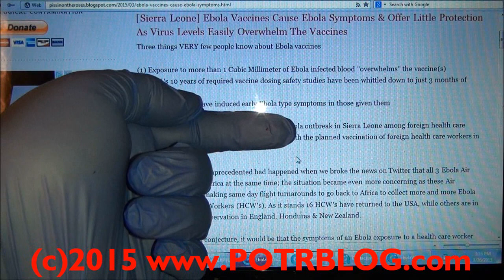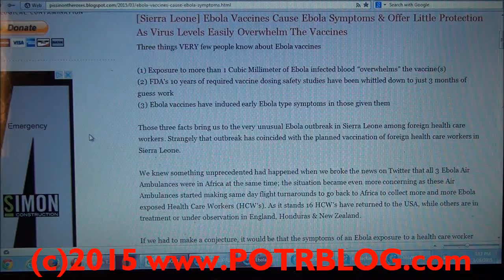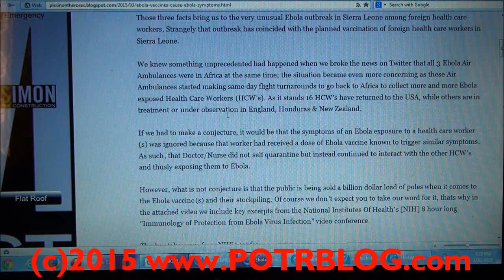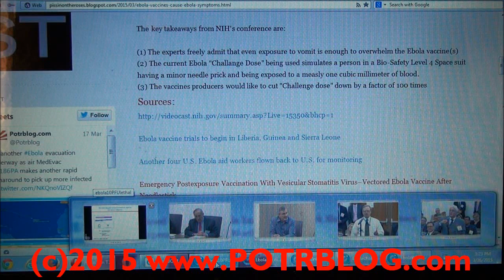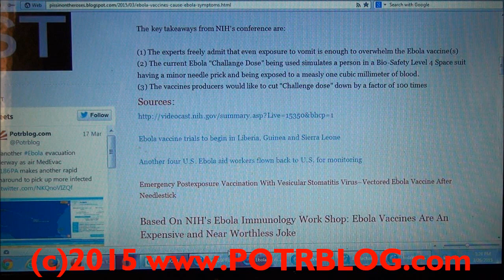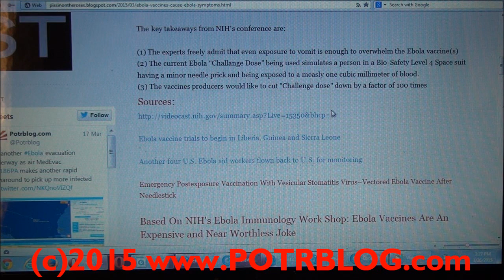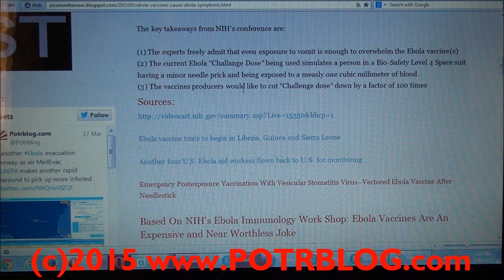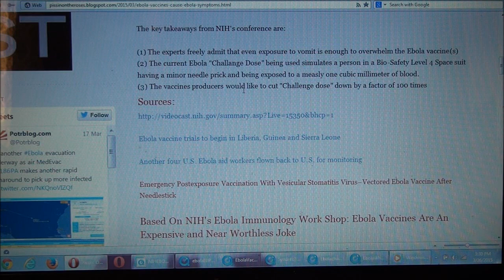Ebola Vaccine Causes Symptoms & Offers ~NO Protection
Three things VERY few people know about Ebola vaccines

(1) Exposure to more than 1 Cubic Millimeter of Ebola infected blood "overwhelms" the vaccine(s)
(2) FDA's 10 years of required vaccine dosing safety studies have been whittled down to just 3 months of guess work
(3) Ebola vaccines have induced early Ebola type symptoms in those given them

Those three facts bring us to the very unusual Ebola outbreak in Sierra Leone among foreign health care workers. Strangely that outbreak has coincided with the planned vaccination of foreign health care workers in Sierra Leone.

We knew something unprecedented had happened when we broke the news on Twitter that all 3 Ebola Air Ambulances were in Africa at the same time; the situation became even more concerning as these Air Ambulances started making same day flight turnarounds to go back to Africa to collect more and more Ebola exposed Health Care Workers (HCW's). As it stands 16 HCW's have returned to the USA, while others are in treatment or under observation in England, Honduras and New Zealand.

The USA victims are the most concerning as CDC is housing these Ebola exposed victims in hotels outside of Ebola treatment centers in order to save money on hospital care. The CDC has decided that it is a "sure thing" that pre-symptomatic airborne Ebola transmission is impossible, where as the US Army believes cold weather airborne transmission of Ebola is to be expected.

If we had to make a conjecture, it would be that the symptoms of an Ebola exposure to a health care worker(s) was ignored because that worker had received a dose of Ebola vaccine known to trigger similar symptoms. As such, that Doctor/Nurse did not self quarantine but instead continued to interact with the other HCW's and thusly exposing them to Ebola.

However, what is not conjecture is that the public is being sold a billion dollar load of poles when it comes to the Ebola vaccine(s) and their stockpiling. Of course we don't expect you to take our word for it, thats why in the attached video we include key excerpts from the National Institutes Of Health's [NIH] 8 hour long "Immunology of Protection from Ebola Virus Infection" video conference.

The key takeaways from NIH's conference are:

(1) The experts freely admit that even exposure to vomit is enough to overwhelm the Ebola vaccine(s)
(2) The current Ebola "Challange Dose" being used simulates a person in a Bio-Safety Level 4 Space suit having a minor needle prick and being exposed to a measly one cubic millimeter of blood.
(3) The vaccines producers would like to cut "Challenge dose" down by a factor of 100 times

Much more detailed information is contained in the above video.

Sources:
Links available at